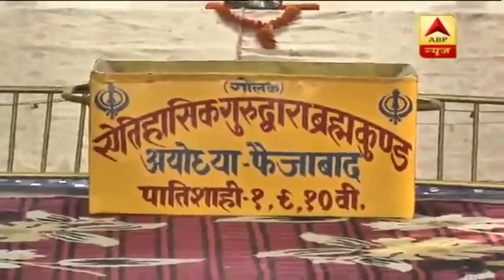सरयू की जुबानी Ayodhya की कहानी | ABP News Hindi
अयोध्या की धरती कितनी पावन होगी सोचिये जहां राम तो आएं ही जैन समुदाय के आदिनाथ सहित पांच तीर्थंकरों का जन्म भी यहीं हुआ, सिखों के गुरु नानक देव जी, गुरु तेग बहादुर जी और गुरु गोविंद सिंह जी के कदम भी इस पावन धरती पर पड़े और हजरत आदम और हव्वा के बेटे हजरत शीश भी अयोध्या की गोद हमेशा हमेशा के लिये सो गए.